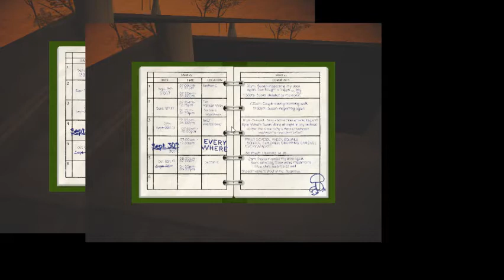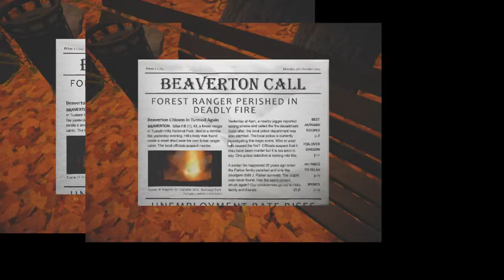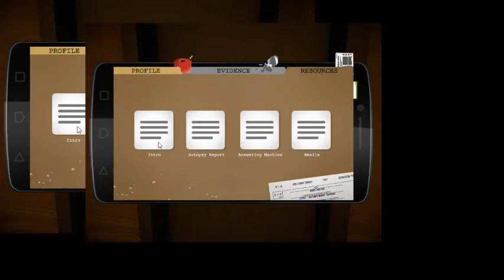SORCH!! GAMEPLAY PART 1: A MURDER HAS HAPPENED!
We play a detective that is not doing so good on his job, and he has been sent out to investigate a murder of a park ranger.